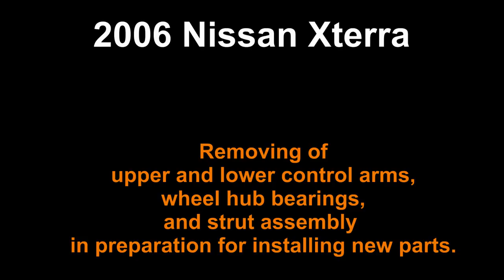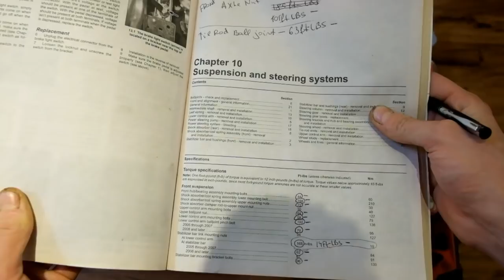Nissan Xterra & Frontier. Replacement of control arms, wheel hub bearings and inner tie rod. Part 1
This is my video for when I removed upper and lower control arms, wheel hub bearings and strut assembly on my 2006 Nissan Xterra (driver side). This video will show preparation for installing new parts.

Before doing this project I would strongly recommend to find more information and specific tools for safely removing ball joints and wheel hub bearings.

I haven't shown adjustments for camber bolts, I used one method which appears to be wrong. Please be cautious with adjustments and you have to go straight to alignment shop after this project. Find the closest to your place, don't take highway and avoid heavy traffic time (misalignment can lead to accident)